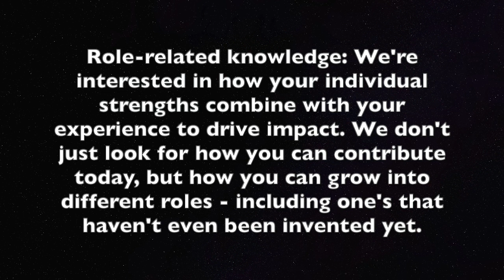Google's RRK Interview Overview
Sign Up to become an AI Practice Interviews EARLY ADOPTER!

0:00 - Intro
0:47 - Google's Definition
5:52 - Recruiter
7:15 - The Job Description
8:36 - Practice

Other videos referenced as cards in this video:

1:47 - Open-Ended Frameworks
3:12 - Frameworks for Behavioral Questions
7:59 - The Job Description #1
8:00 - The Job Description #2